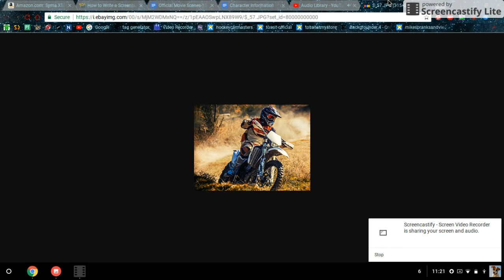Free Motorcycle Engine Sound Effect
THIS IS A MOTORCYCLE SOUND EFFECT!

BYE! :-)